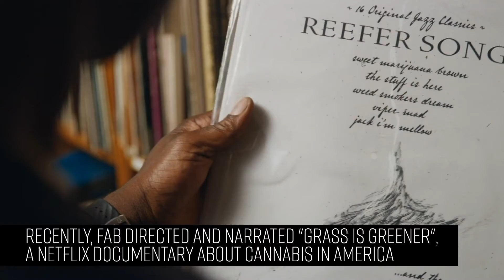"We The Creators" Ep 11 TEASER Fab 5 Freddy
Hello and welcome to  “We the Creators” where our mission is to showcase the incredible artists in immersive arts, and the epic journeys they took to there.

This is a teaser to Episode 11 with Fab 5 Freddy.

Fab is a visual artist, film maker, public speaker, producer and philanthropist. He’s known as one of America’s hip hop pioneers having been the first to host the groundbreaking show “Yo MTV Raps” and having been immortalized by Blondie’s song “Rapture” for having his finger on the pulse of the birthing street art and hip hop scene in Brooklyn.
He was creating art along side legends like Basquiat, and Keith Haring, being credited as one of the architects for the street art movement as we know it today.
His films have been equally pivotal in bringing hip hop culture to the mainstream through works like “Wild Style” and countless music videos.
His current works include Directing and Producing the Netflix film “Grass is Greener” and he currently serves on the Board of Burning Man.